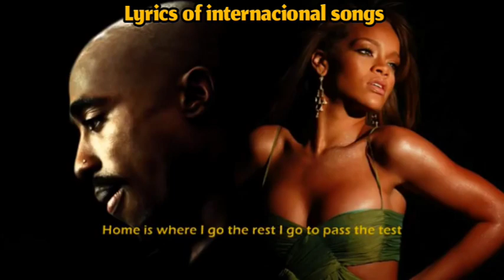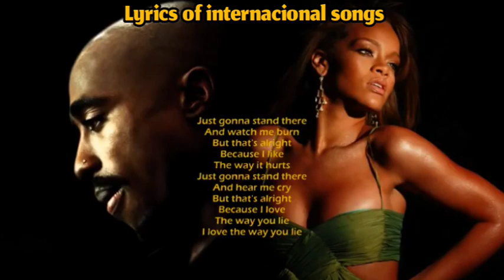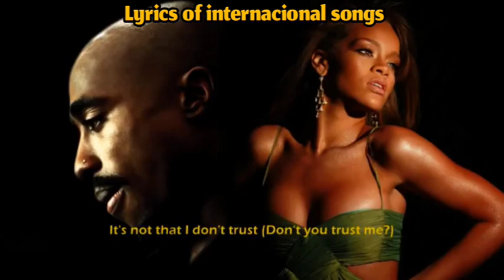2Pac & Rihanna - Love The Way You Lie(lyrics)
A
Rikk Agnew
Steve Alaimo
Ray Alder
Alessi Brothers
Guy Allison
Dave Amato
John Amirante
Kyle Alandy Amor
Robin Amos
Elton Anderson
Little Pink Anderson
Ron Anderson (singer)
Yaba Angelosi
Marc Anthony
Val Anthony
Lorenzo Antonio
Ariel Aparicio
Dave Appell
Fred Applegate (actor)
David Archuleta
Ken Ard (dancer)
Sammy Arena
Joey Arias
Mark Arm
James Armstrong (musician)
Joe Lee Armstrong
Billy Boy Arnold
Tod Ashley
Fred Astaire
Christopher Atkins
Steve Augeri
Milo Aukerman
Gene Autry
Grady Avenell
Bob Ayala
Tim Aymar
B
Eric Bachmann
Percy Bady
Jim Bailey (entertainer)
Marty Balin
Josiah Bancroft
Bobby Bandiera
L.V. Banks
Steven Banks
Reggie Bannister
Chris Barnes (musician)
Al Barr
Barrelhouse Chuck
Jovany Barreto
Cliff Barrows
Len Barry
Chris Batstone
Hinton Battle
Matthew Bauer
Peter Matthew Bauer
Bill Beach (jazz musician)
Gary Beach
Chris Beard (singer)
Les Beasley
Carter Beauford
Rob Beckley
Aaron Bedard
Harry Belafonte
Robert Belfour
Burton C. Bell
Jon Bellion
Joel Benjamin (singer)
Bobby Bennett (American Idol)
Bobby Bennett (The Famous Flames)
Tony Bennett
Chester Bennington
Jerome Benton
Jeoffrey Benward
Danny Berrios
Joaquin Berrios
Dickey Betts
Frankie Beverly
Andy Bey
Jeff Bhasker
Y. Bhekhirst
Alan Bibey
Stephen Bienskie
Andy Biersack
Big Boi
Frankie Biggz
Jabo Bihlman
Joe Billingslea
Steve Bjorklund
Aloe Blacc
Gus Black
Marion Black
Paul Black (musician)
Blaqstarr
Oren Bloedow
Benton Blount
Mark Boals
Rachel Bolan
Paul Boland
Johnny Bonnel
A Boogie wit da Hoodie
Boots (musician)
Roddy Bottum
Monk Boudreaux
Boy Eats Drum Machine
Brandon Boyd
Alex Boyé
Wayne Brady
Ryan Brahms
Oscar Brand
John Brannon (musician)
Kurt Brecht
Tim Brennan
Brewer & Shipley
Mike Brewer (musician)
Pat Briggs
Ronnie Bright
Jon Brion
Matthew Broderick
Adam Brodsky
Mat Brooke
Richard Brooks (actor)
Ronnie Baker Brooks
Steve Brooks (singer)
Bobby Brown
Dusty Brown (musician)
James Brown
Peter Brown (singer)
Robert Brown (musician)
Texas Johnny Brown
Elbridge Bryant
Jimmy Bryant (singer)
John W. Bubbles
Gregg Burge
Tituss Burgess
Leon Burke III
Michael Burks
Rocky Burnette
Eddie "Guitar" Burns
Jimmy Burns
Lonnie Burr
Danny Burstein
Stan Bush
Paul Bushnell
The Butler Twins
Billy Butler (singer)
Champ Butler
Joe Butler
C
Dez Cadena
Chris Caffery
Byron Cage
James Cagney
Elliot Cahn
Sergio Calderon
Buddy Caldwell
Steve Camp
Eddie C. Campbell
Miguel Cancel
Freddy Cannon
David Cantor
Joey Cape
Capella Grey
Frank Cappelli
Ray Cappo
Al Capps
Captain Beefheart
Captain Sky
Michael Card
Drew Carey
Jon Carin
Max Carl
Alex Carlin
Bob Carlisle
Scott Carlson
Jesse Carmichael
Craig Carnelia
Steve Martin Caro
Benjamin Carr
Cali Carranza
Bruce Carroll
Glen Carroll
Ron Carroll
James Carter Cathcart
Fred Carter Jr.
Nick Carter (singer)
Ken Casey
Buzz Cason
Jimmy Castor
Christopher Cerf (producer)
Matt Cermanski
Jerry Chamberlain
Willie Chambers
Grady Champion
Larry Chance
Gene Chandler
Grady Chapman
Jimmy Charles
Ray Charles (musician, born 1918)
Sonny Charles
Zachary Charles
Justin Chart